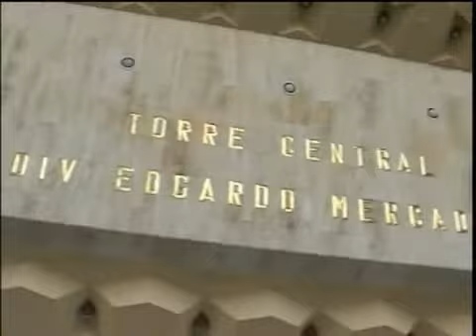HOMENAJE AL GRAL MERCADOvale.wmv